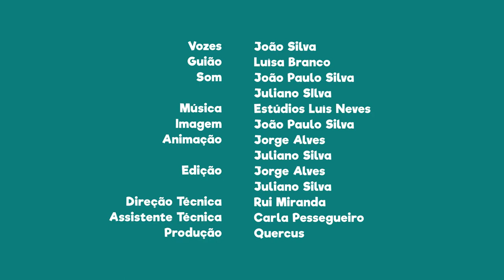FNT05E21 - PN do Vale do Guadiana: passeio de barco pelo Guadiana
Faz um passeio de barco pelo Guadiana até ao Pomarão e conhece o porto onde era embarcado o minério das minas de S. Domingos.